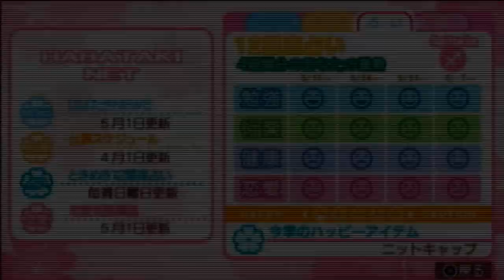【ときメモGS3実況】きみはともだち...親友、桜井琥一編【part2】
◆1年目、コウちゃん親友前です◆
コウちゃんと初めてのデート！

登録不要・匿名でメッセージ送れます！

◆実況者の勝手なこだわりとか考察とかいろいろ。
1年目のバンビの気持ち
2人とまさかの再会で、忘れていた気持ちが少しずつ甦ってくるようなそんなかんじ。
コウちゃんは相変わらずちょっとぶっきらぼうだけど優しくて頼れるお兄ちゃんみたいな存在、ルカ君は...そういえば子どもの頃、ずっとルカ君の背中ばかり追いかけていた気がする。笑顔のあとで時々見せる寂しそうな目、なぜか惹きつけられて放っておけなくて。見た目は変わったけど、その目だけは変わっていなくて。あの頃の気持ちがだんだん鮮明に、甦ってくる。好きになる、予感がする。
そんな風に思っているかな、なんて思ってやっています。（こんな風に思っていたら、こんな行動をとるんじゃないかな？といったかんじで考えつつ行動を決めています）